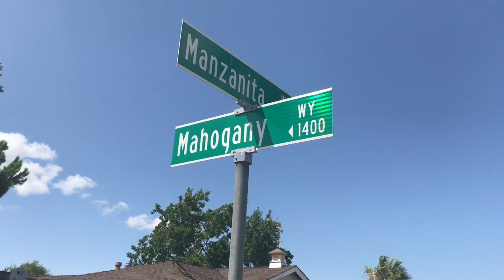(TherealLilGman Antioch Challenge) FT. REAL RED DIRTY WATER ENT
Directed by Nfu_media_